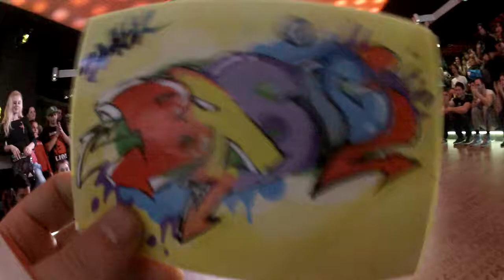2013.02.07 HHBB1 035 R1 Kaloqn NNS Crew vs Morty Madafaka Crew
BASICS is a Varna Based Bulgarian "Hip Hop Shirts with a Cause" Startup created to promote and support the best bulgarian dancers and artists worldwide.

Hip Hop Battle BASICS vol.1 is the first event of a 44 week dance league that will end 31 dec 2013 with the Grand Final that will determine the Top Bulgarian Dancers that will be promoted worldwide in 2014.

FREE Hip Hop Lessons @ the only free hip hop practice spot in Varna Arena Music (behind the Cathedral, ex Comics Club)